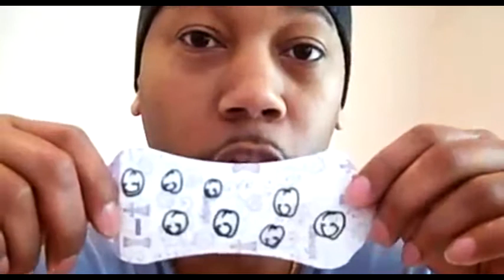Best Birthday Gift EVER!!!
a little low on cash, but determined to do something special for my wife for her birthday...